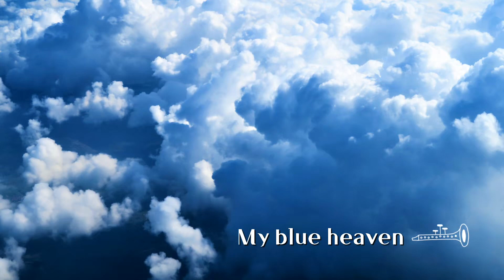클라리넷 / My blue heaven